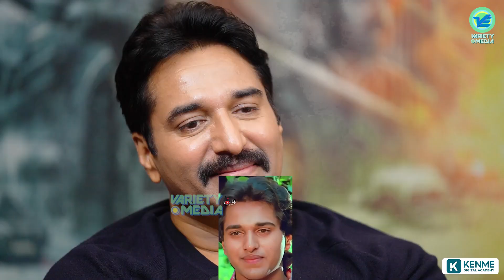മമ്മൂക്ക എനിക്ക് ജ്യേഷ്ടന്റെ സ്ഥാനത്ത് 😍👌 RAHMAN INTERVIEW | ABOUT MAMMOOKKA | BINOJ VILLYA| SAMAARA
RAHMAN INTERVIEW | ABOUT MAMMOOKKA | BINOJ VILLYA| SAMAARA

Online ആയും offline ആയും
Digital Marketing പഠിക്കാം Kenme-യോടൊപ്പം ,പുതിയ ബാച്ചിലേക്കുള്ള അഡ്മിഷൻ ആരംഭിച്ചിരിക്കുന്നു .

Rahman oru madhurakinavin song dance
Rahman rajamanikyam
Rahman mammootty movie
Rahman family
Rahman thilakan
Pappan priyappetta pappan